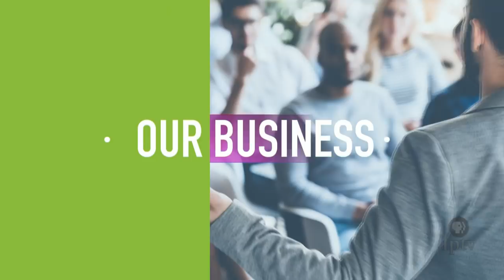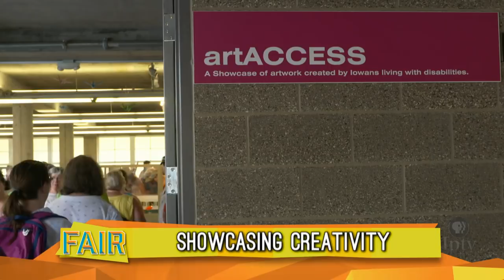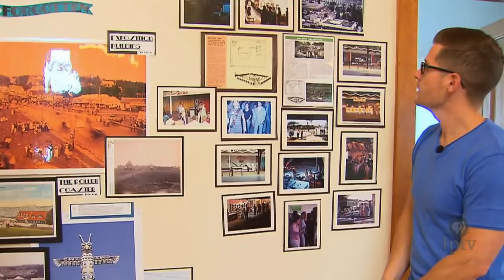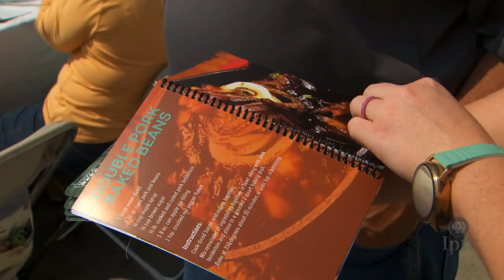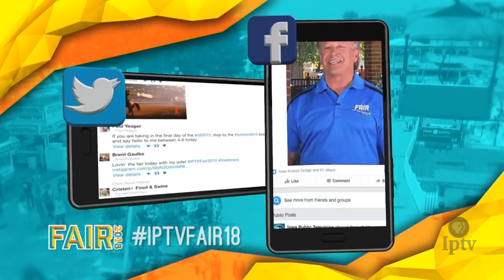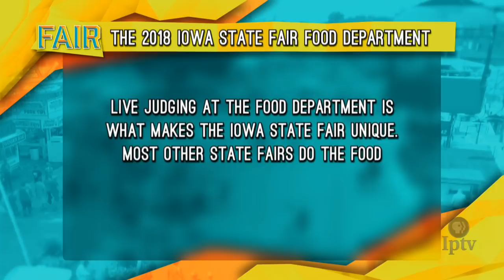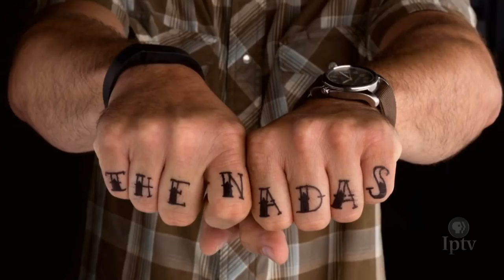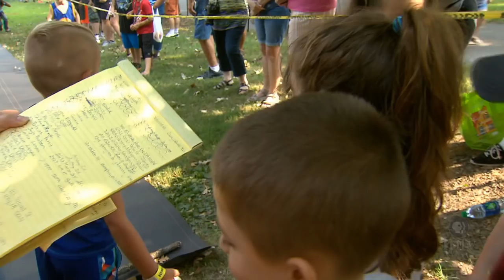Fair 2018 | Thursday, August 16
Iowa Public Television has brought Iowa State Fair highlights statewide for 48 years, and is once again broadcasting extensive coverage of the Iowa State Fair in 2018. Bill Riley returns as host of this year’s coverage, which is full of feature contest results, unique stories, food, animals, music and more.

Below is a list of topics scheduled for this Fair 2018 episode. Please note, topics are subject to change.

Pigeon Rolling
4-H Swine
Art Access
Fair Flashback–Gone But Not Forgotten
Farm to Fair Meal
Water Globe
Veterans Parade
Ice Carving
Food Department’s New Leader
The Nadas 25th Anniversary
Fitness on the Hill—Drumsticks
Egg Rolling Contest

Support for Fair 2018 is provided by EMC Insurance Companies, the Iowa Lottery, the Gilchrist Foundation and Friends of Iowa Public Television Foundation.